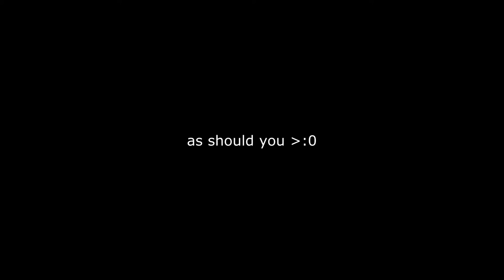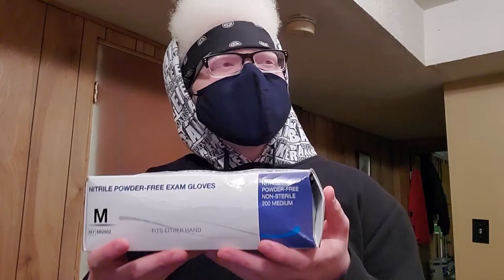When Someone Gets Vaccinated | Skit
It's all jokes :)